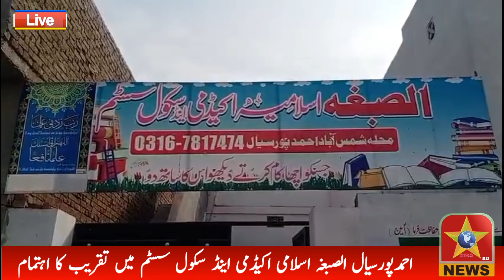From Class IX at Al-Sibgha Islamic Academy and School System in Ahmedpur Sial Mohalla Shamsabad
احمد پور سیال محلہ شمس آباد میں واقع الصبغہ اسلامی اکیڈمی اینڈ سکول سسٹم میں نہم جماعت کی طرف سے *احمد پور سیال محلہ شمس آباد میں واقع الصبغہ اسلامی اکیڈمی اینڈ سکول سسٹم میں نہم جماعت کی طرف سے دہم جماعت کو الوداعی پارٹی کے حوالے ایک تقریب کا اہتمام کیا گیا جس میں طالب علموں نے تلاوتِ قرآن مجید نعت خوانی اور تقریری مقابلے میں بھرپور حصہ لیا پوزیشن حاصل کرنے والے طالب علموں کو شیلڈز اور انعامات سے نوازا گیا مزید ہمارے نمائندے محمد عرفان ہرپل ہمارے ساتھ موجود ہیں تفصیلات ان سے جانتے ہیں*

رپورٹ محمد عرفان ہرپل